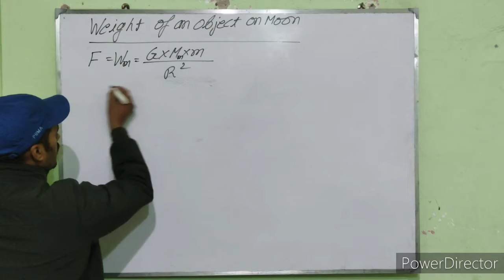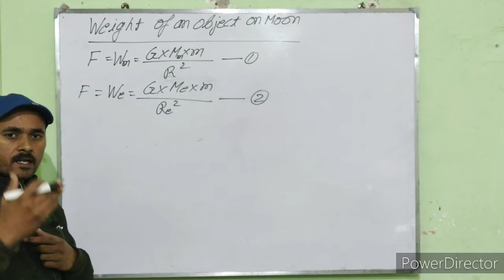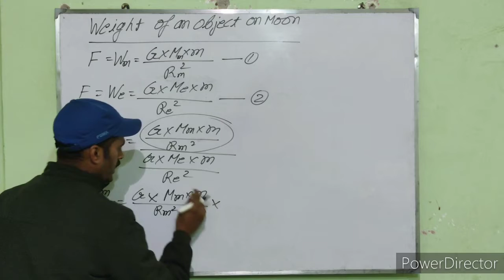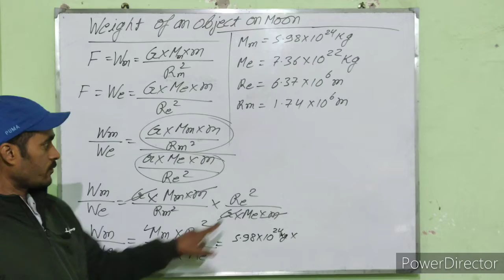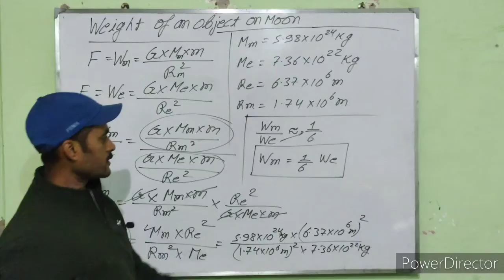Weight of object on moon with respect to Earth. Insight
In this video we will learn how weight of object vary from earth to moon.